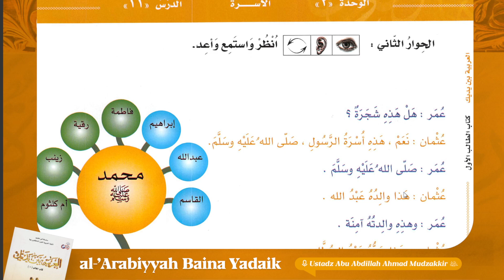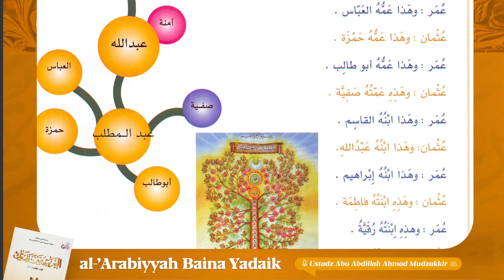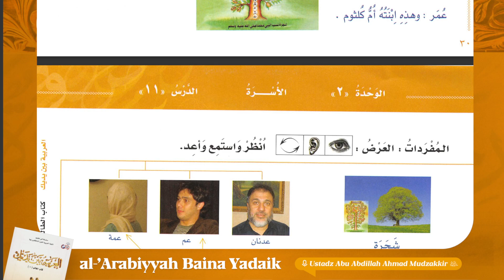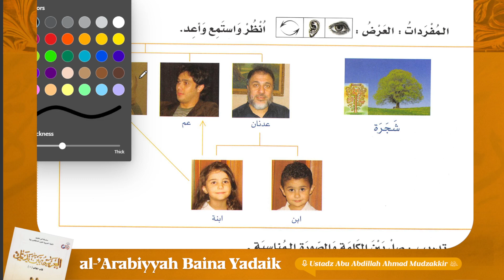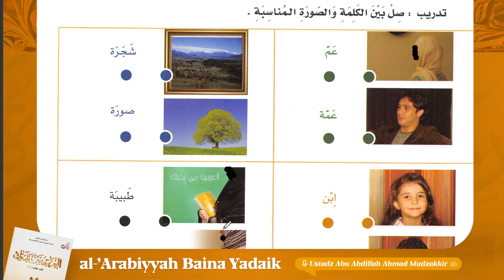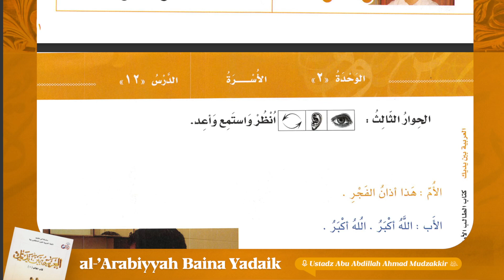12. Bab 2 [Keluarga] | al-Arabiyyah Baina Yadaik #1 | Ustadz Abu Abdillah Ahmad Mudzakkir